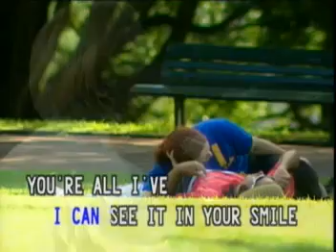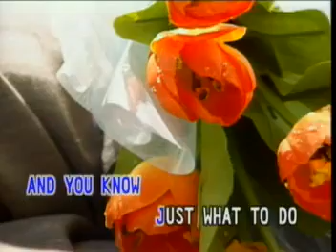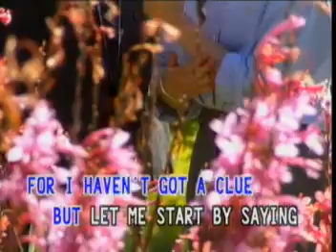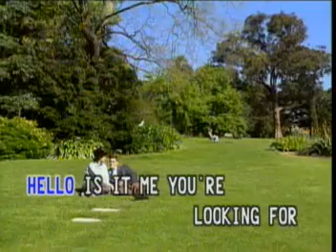1 - Hello - Lionel Richie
Taken From: Famous Gold Selections - Male Classic
Record Label: Famous Entertainment Corp.
VCD Released: 2001
Color Process: Technicolor/NTSC/30fps